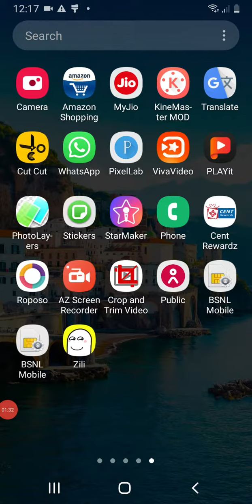यूट्यूब चलाइए और बनिये करोड़पति ,, YouTube tube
Salman VLOGS